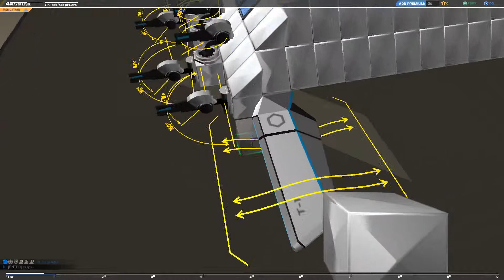Herbert Erpadperp - Bad at Robocraft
Witness my glorious robocraft design skills! Gasp as I pulverise enemies with my powerful weaponry!